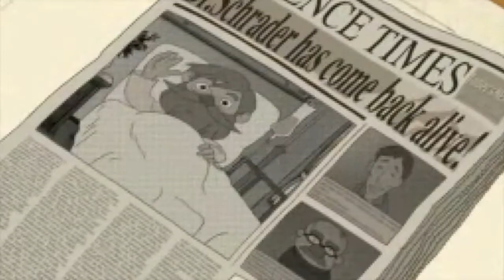Professor Layton and Pandora's Box Scene 23 [UK]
© Level-5